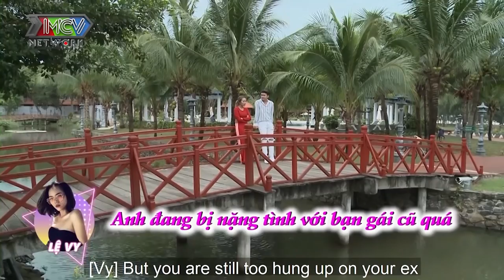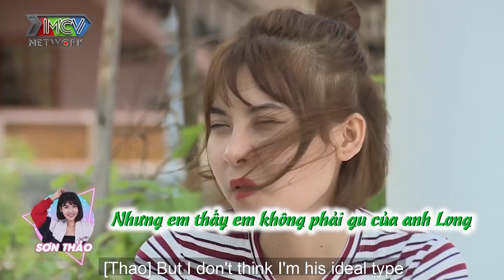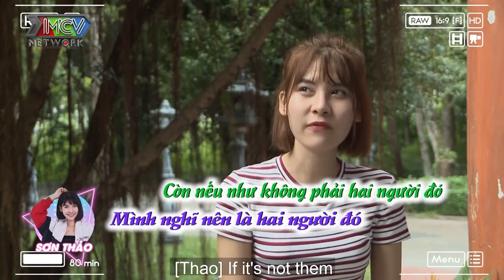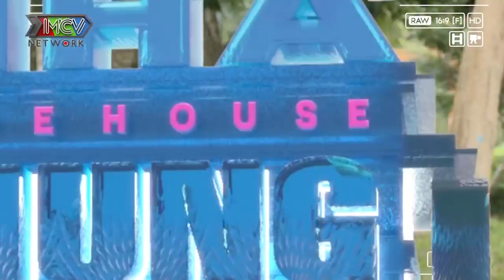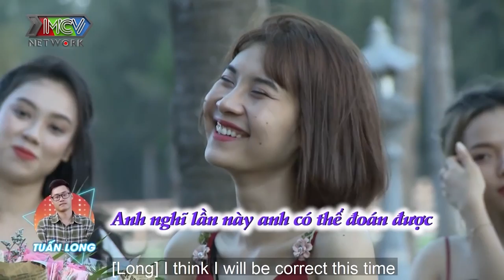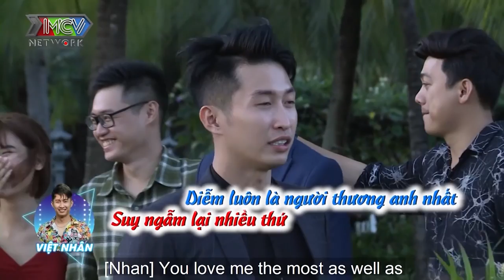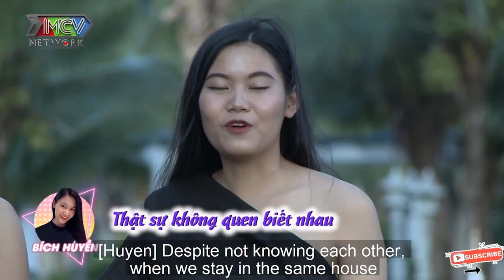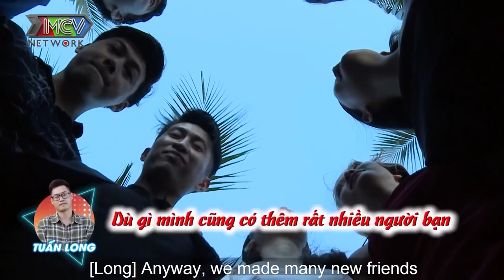TỪ CHỐI OPPA HÀN QUỐC NÀNG HOTGIRL VIỆT MỘT LÒNG CHUNG THỦY VỚI CHÀNG TRAI CỦA CẶP ĐÔI BÍ ẨN |LH10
⭐ CÁC THÀNH VIÊN:
👨💼 You Chang Hoon (Brad You) – 32 tuổi – Trưởng Phòng Thiết kế nội thất
👨💼 Bùi Tuấn Long – 31 tuổi – Kinh doanh
👨💼 Nguyễn Tuấn Anh – 28 tuổi – Diễn viên/Kinh doanh
👨💼 Nguyễn Việt Nhân – 25 tuổi – Trưởng Phòng Kinh doanh BĐS
👩💼 Lê Thị Ngọc Diễm – 27 tuổi – Thiết kế đồ họa
👩💼 Sơn Thanh Thảo – 24 tuổi – MC/Nhân viên đào tạo nội bộ
👩💼 Mai Thị Lệ Vy – 22 tuổi – Quản lí cửa hàng thời trang
👩💼 Nguyễn Thị Bích Huyền – 20 tuổi – Diễn viên/Gia sư

💡 CÚ PHÁP TÌM NHANH: ngoi nha chung tap cuoi mua 10, love house tap cuoi mua 10, love house 15 mua 10, ngoi nha chung 15 mua 10

📺 GIỚI THIỆU CHƯƠNG TRÌNH: “LOVE HOUSE” – NGÔI NHÀ CHUNG là Chương trình truyền hình thực tế về đề tài tình yêu “Love House” kể về câu chuyện xung quanh cuộc sống – tình cảm của 8 thành viên (4 nam – 4 nữ) độc thân cùng chung sống trong một ngôi nhà chung của chương trình trong thời gian 7-8 ngày. 8 thành viên được lựa chọn đến từ những nghề nghiệp, cá tính, môi trường sống khác nhau. Trong số 8 thành viên , có 1 cặp đôi đang yêu nhau thực sự. Nếu cặp đôi này có thể giấu được mối quan hệ của mình trong thời gian cùng chung sống trong ngôi nhà chung, không để các thành viên khác phát hiện ra thì cặp đôi đó sẽ nhận được phần thưởng là một chuyến du lịch nước ngoài dành cho 2 người.